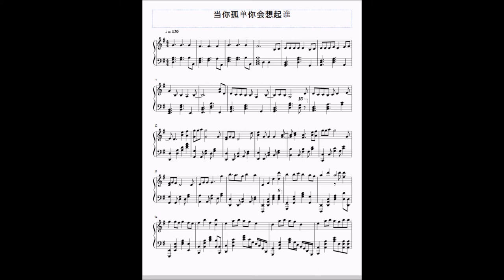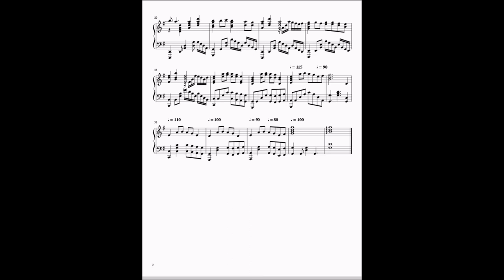当你孤单你会想起谁 piano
Short Piano vers. of 当你孤单你会想起谁 by Nicholas Teo